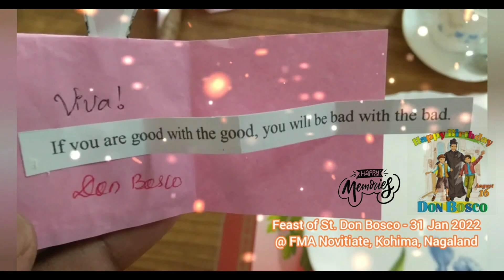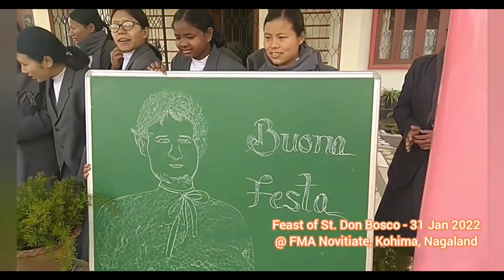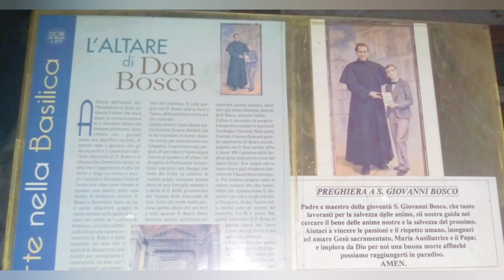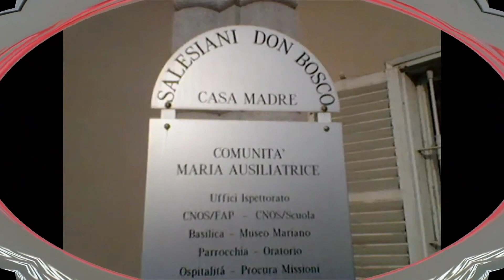16 Aug - Happy Birthday Dear Don Bosco. A Saint, Father & Friend of Youth